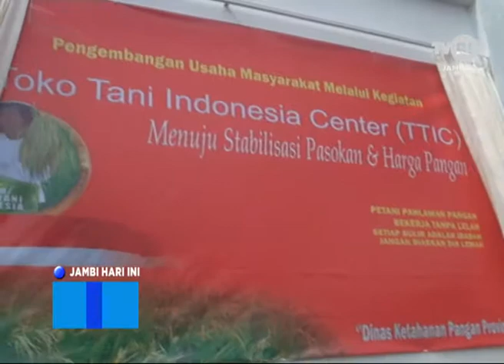TVRI JAMBI, PERESMIAN TOKO TANI INDONESIA CENTER PROVINSI JAMBI